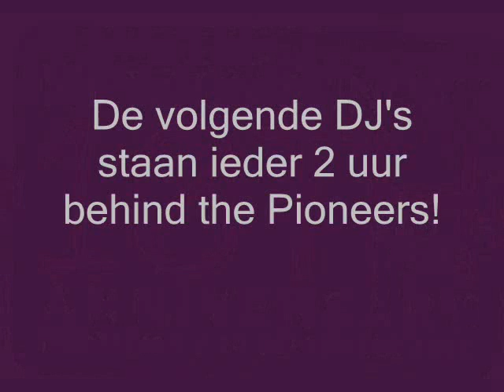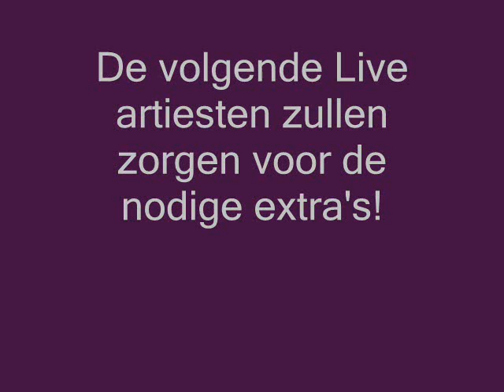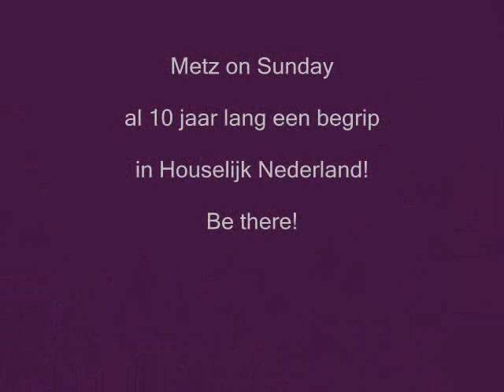Metz 10 Year Anniversary - 20 September 2009 - Prinses Theater - Rotterdam